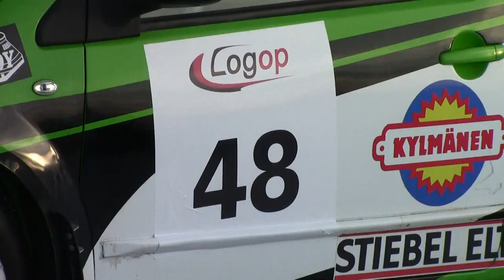Luukku 9 - Kinnunen Motorsportin JOULUKALENTERI